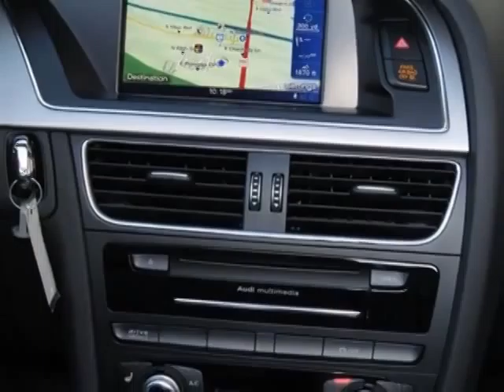2015 Audi A5 - Phoenix, AZ